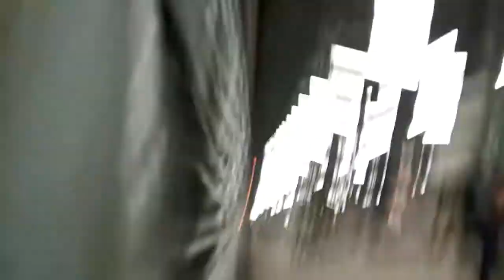Akbarpur to Lucknow Travel | Tiwari Vlogs.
Hello friends,
             The name of my channel is Tiwari Vlogs.
 I keep celebrating Vlogs like this.